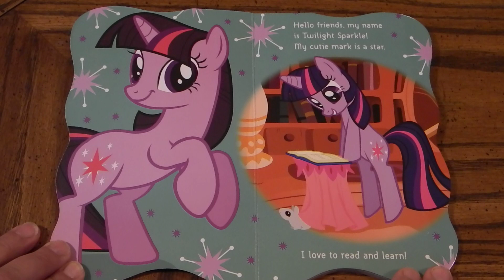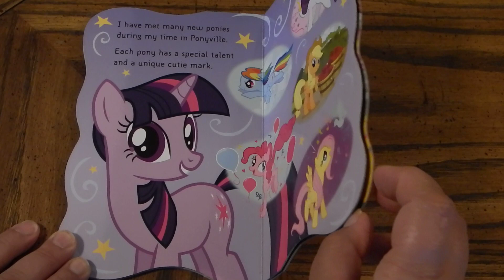My Little Pony Twilight Sparkle's Magical Journey Read Aloud For Kids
My Little Pony Twilight Sparkle's Magical Journey read out loud for kids. Come to Ponyville for a visit and hangout at the library!